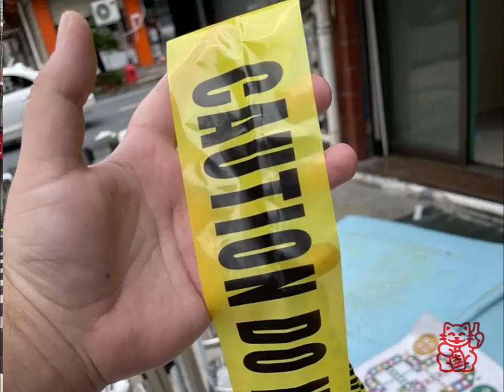Вакцинация в Китае.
Можно сказать, молниеносная. Так что там локдаун отменяется...